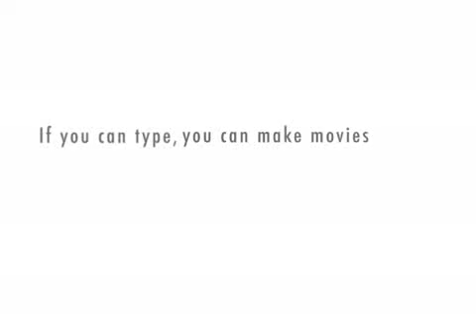stupid butt head show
its a show about two stupid people who make a tv show that is for stupid people